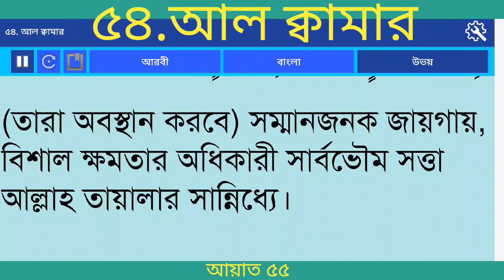বাংলা অনুবাদ সূরা আল ক্বামার(চন্দ্র)|Surah Al- Qamar With Bangla translation#quran#quranbangla#surah